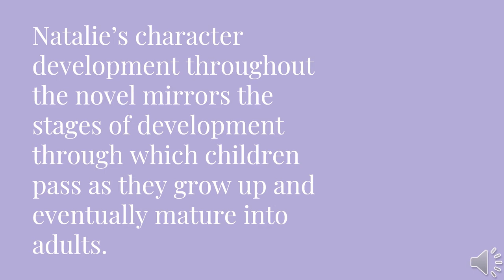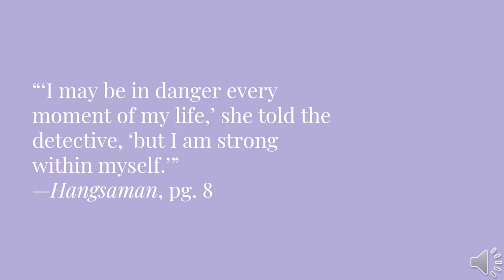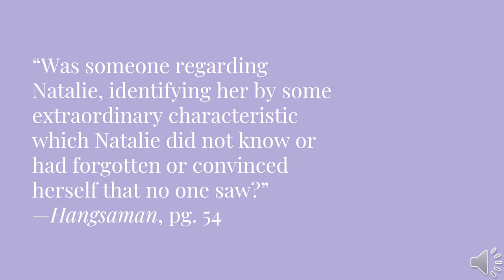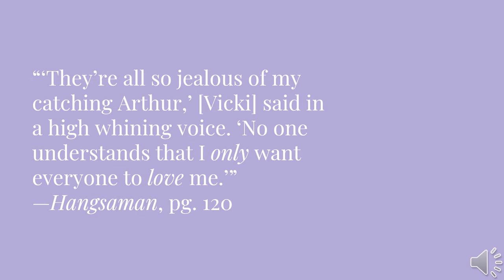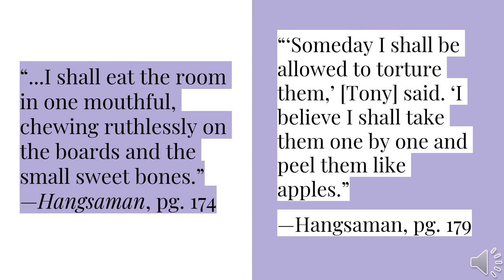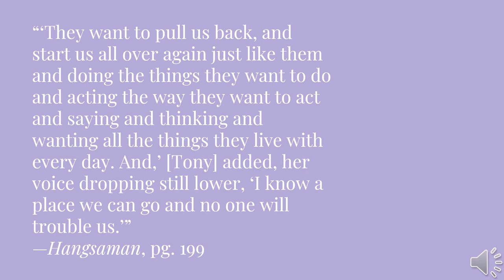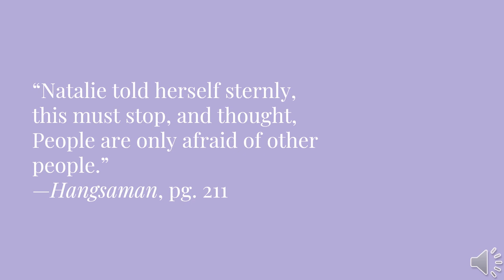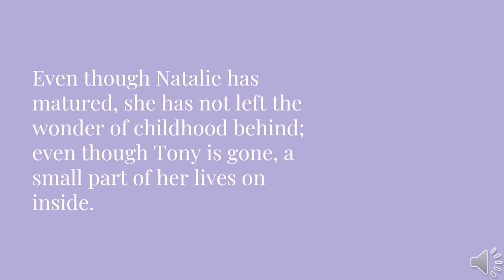Stages of Development and the Search for Identity in Shirley Jackson's Hangsaman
"A Vague and Voiceless Yearning: Stages of Development and the Search for Identity in Shirley Jackson's Hangsaman." Presented by Katie Bonevento at the 2020 UF Undergraduate English Conference.